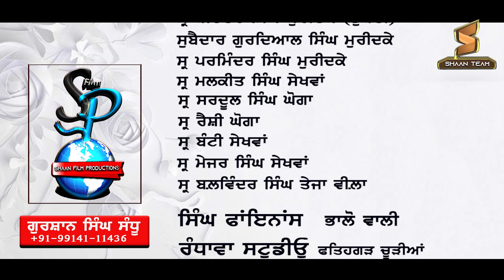Majburi v/s Dosti | punjabi short movie || 2020 ਲਘੂ ਫ਼ਿਲਮ " ਮਜਬੂਰੀ v/s ਦੋਸਤੀ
Short Movie " Majburi  2020
Producer Sunny Ajnala
Director  Gurpreet Sandhu
Dop Love Cam
Story Writer  Dr, Madhav Gupta

Artist
Gurpreet Sandhu
Daljit Kour
Love cam
Rajinder Bantu
Gopi Randhawa
Ravi Kiran Singh
Arvinder Dhillon